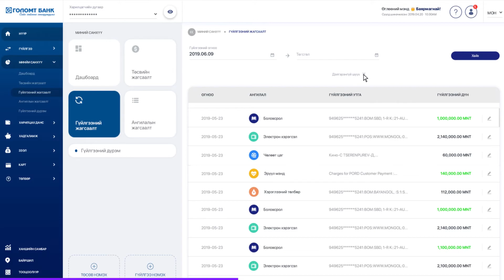ДИЖИТАЛ БАНК 5.0 – Бүрэн шинэглэгдсэн Интернэт банкны Миний санхүү - Гүйлгээ шүүх